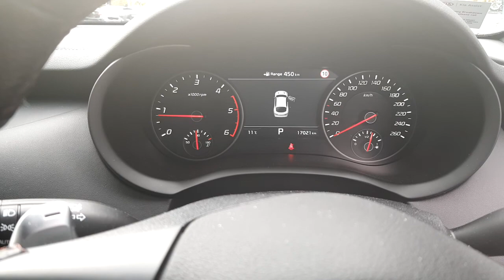Kia stinger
See above for your web video.